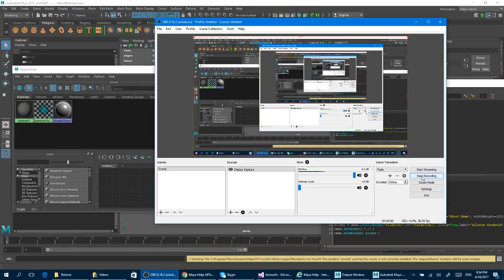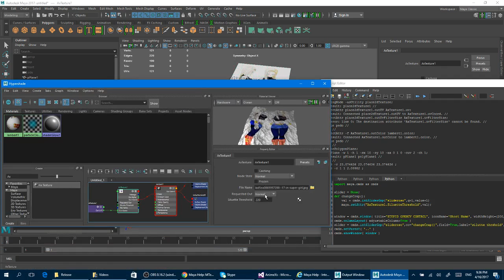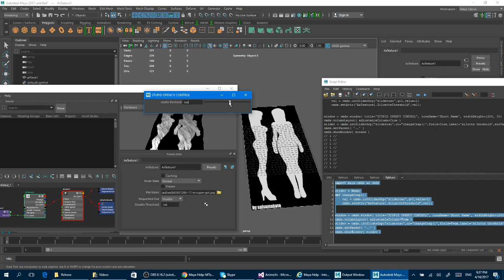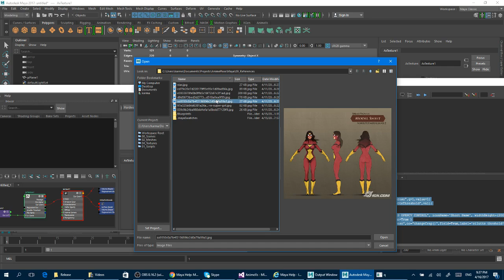Opencv3.2 in Maya 2017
Hey I am working in a auto modelling tool based on image processing, I decided use Maya 2017 because its is powerful, and opencv for the same reason, and because I haven't too much time to spend on this, this video show a basic full implementation of opencv just with c++

PD sorry poor sound